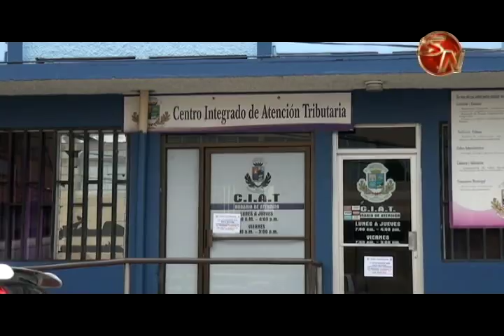Este viernes será la Feria de Empleo en Pérez Zeledón